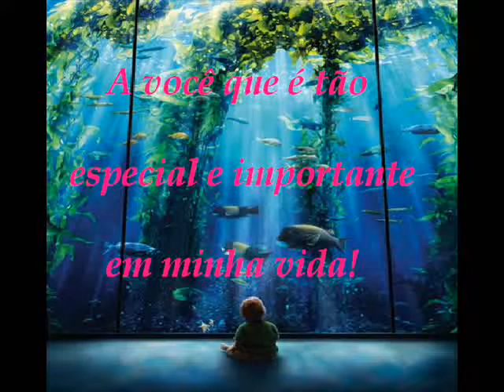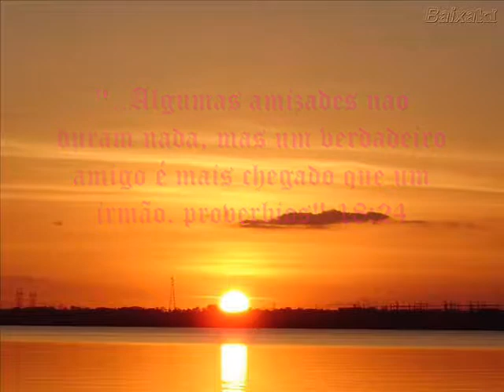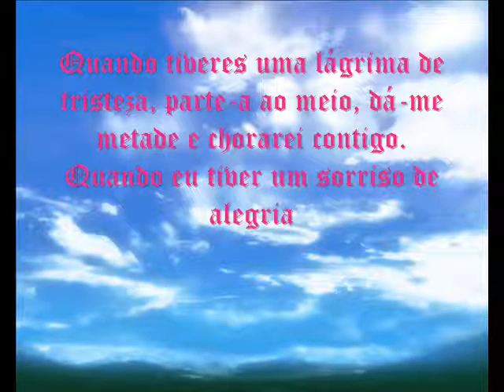Amizade Incondicional (Diana Yuri P. N.)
A tua amizade e muito importante para mim.
Independente de qualquer coisa ou pessoa
serei sempre tua amiga
e estarei sempre a teu lado.
Obstaculos existem sempre em
nossa longa caminhada pela vida,
porem temos que ser sabios para supera-los
e lutar por aquilo que temos certeza que e verdadeiro.
Ja dizia um proverbio da biblia:
"Bem aventurado o homem que tem muitos amigos,
mas bem aventurado ainda
e aquele que tem um so amigo verdadeiro,
este sim encontrou uma pedra preciosa."

E TU ES A MINHA PEDRA PRECIOSA.

Adoro te muito, quero que sejas muito feliz.
Estarei sempre a teu lado,
nos melhores e piores momentos de tua vida
porque tu es a minha verdadeira AMIGA !!!

ja' nos tentaran separar, a principio conseguiram mesmo, e sairam por cima! Mas qdo o fizeram não sabiam que apenas iriam um dia unir ainda mais e todas as adversidades da vida...algumas em especifico, nos deixaram distantes mas, creio ser um tempo, e um dia, tudo não passara de mal entendido, e ai sim fizeram de nós as melhores e mais unidas amigas, servirão no futuro, pra mostrar, o quanto estavamos enganadas... Espero que esse futuro não seja tão distante!